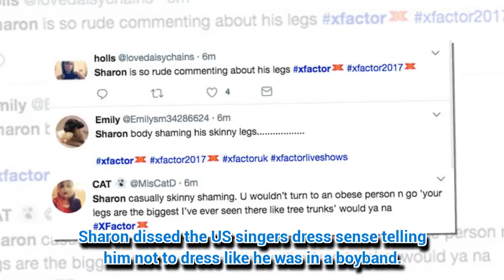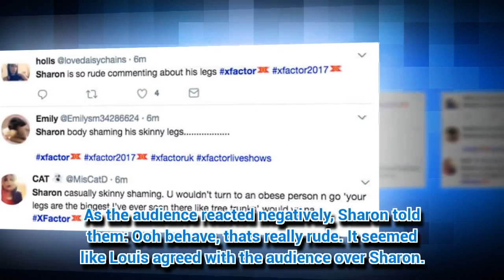Sharon Osbourne slammed for 'body-shaming' X Factor contestant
SHARON Osborne definitely annoyed the X Factor audience tonight.
*Note: V